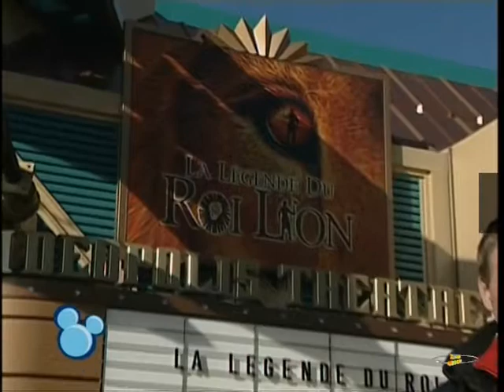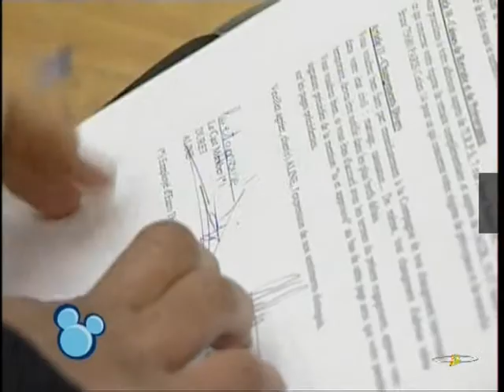La legenda del Rey León (Disneyland París)